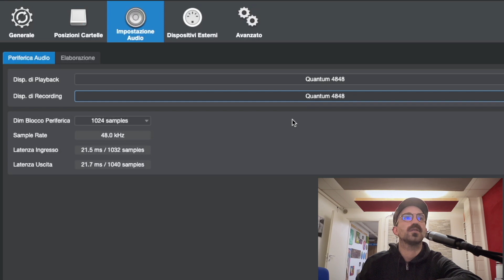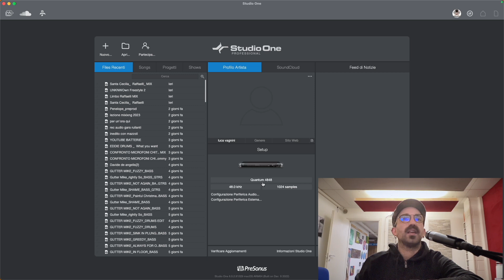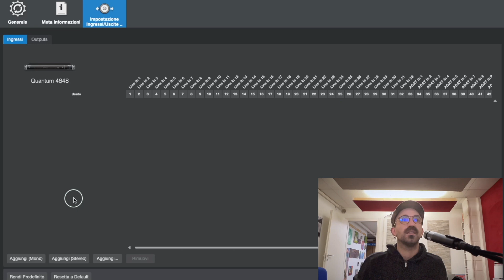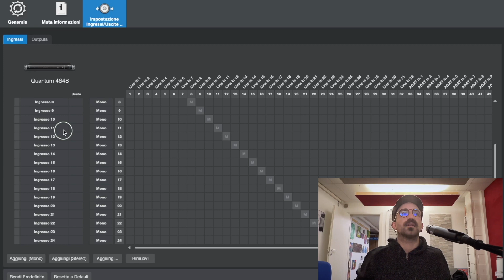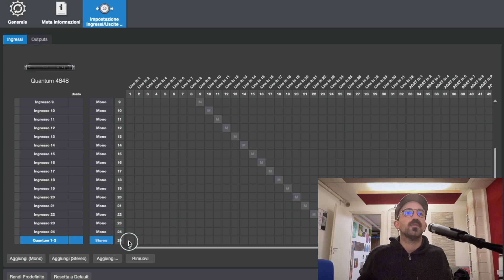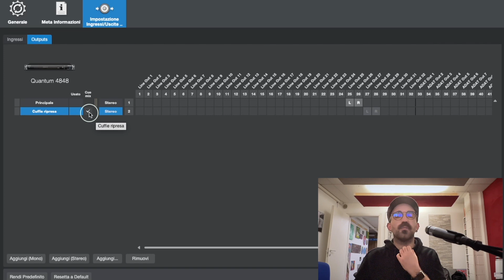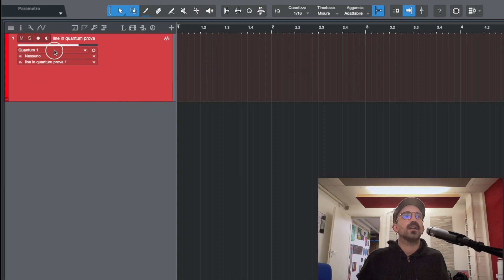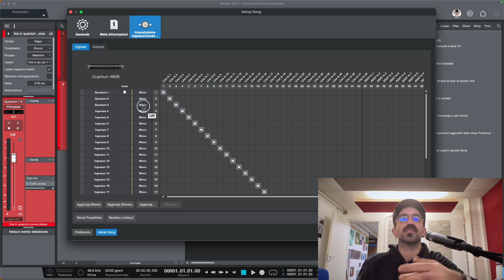TUTORIAL STUDIO ONE: come settare i tuoi INPUT e OUTPUT!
Ciao , oggi ti mostro come settare bene i tuoi input e output in studio one. E' un'operazione abbastanza semplice il routing degli ingressi e delle uscite in studio one, ma che vuole delle accortezze. Questo è il tutorial su come puoi impostare gli ingressi e le uscite della tua scheda su Presonus Studio One.

Ecco un po' del materiale che ho nel mio studio di registrazione:

Mac Studio
Presonus Quantum 4848
Kali audio In 8 second wave
Neumann tlm 103
Shure Sm7b
Arturia Keylab 88 essential
Cuffie Magnetoplanari Ollo Audio S4x
Studio One 6

Mi trovi su IG come AVANGARAGE.REC.STUDIO
e su TIK TOK : avangarage rec studio

00:00 Introduction
00:22 Impostare il driver corretto
01:09 creazione di una song
01:33 Entrare nel routing matrix
02:13 configurazione Inputs
04:30 Configurazione outputs
04:46 configurazione cuemix
05:46 Impostare input output su una traccia
07:07 creazione default